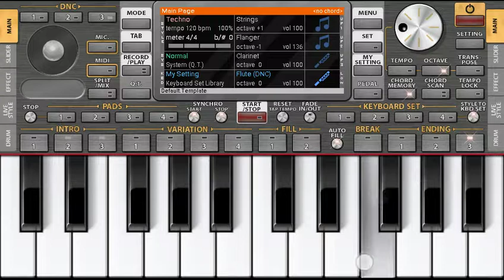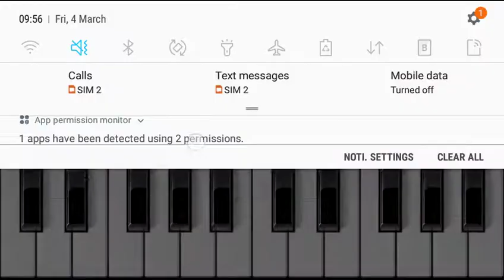SAMBALPURI song . chhadide chhadide song in piano .........